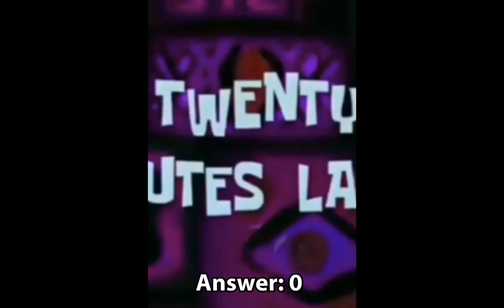Guess How Much My Outfit Costs, Win ROBUX 🤑